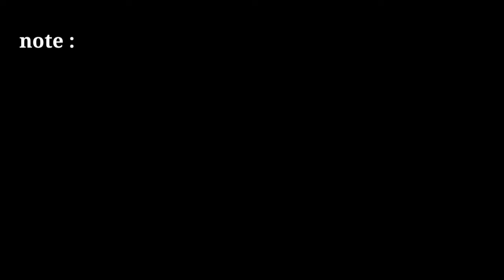no copyright green screen news frame | news green screen effect | news studio | only tips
news template

2021 news green screen template

news frame

news effect

news template

free green screen news effects

only tips

news background

news broadcast